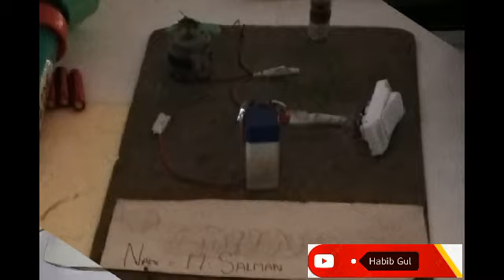Robots type models of my students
Hello in welcome Gys
I hope all will be fine
So my channel create for all about in the world
I am frome Pakistan
My name is habib gul

I am cycoligest in computer export